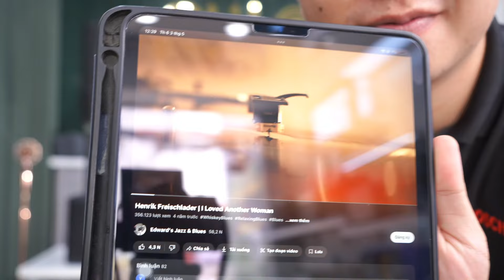DÀN KARAOKE BOSE KHÔNG DÂY - để tại nhà hoặc dã ngoại đều ngon.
Tại Việt Nam, Bose là thương hiệu âm thanh của Mỹ rất nổi tiếng tại Việt Nam. Riêng về loa xách tay di động, trước đây có S1 Pro, hiện tại hãng ra mắt Bose S1 Pro Plus có tính năng kết nối 2 loa không dây. Vì vậy nếu micro có thể phát ra hai loa thì quá tiện lợi khi tại nhà hoặc dã ngoại chúng ta đều có thể sử dụng mà không cần dây.
GuLoa là cửa hàng âm chuyên các thiết bị âm thanh như loa karaoke xách tay nhỏ gọn chính hãng & micro không dây có echo, mixer, vang cơ mini có mức giá bình dân đến cao cấp.
Hiện GuLoa phân phối các thương hiệu Việt Nam và Âu Mỹ như Acnos, Kcbox, Bose, Electrovoice, Sumico, Paramax, Best, Boxt, Prosing, Nikochi, Fase...

© Bản quyền thuộc Gu Loa
© Copyright by Gu Loa  ☞ Do not Reup